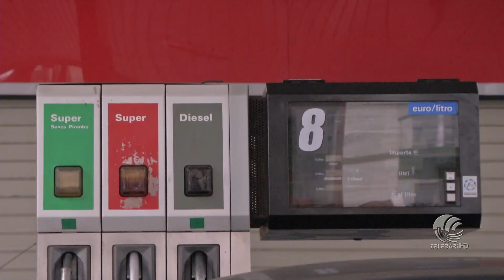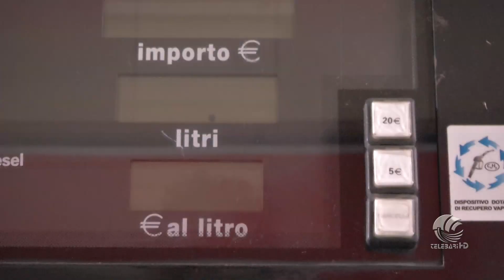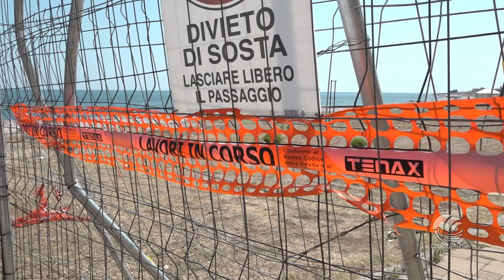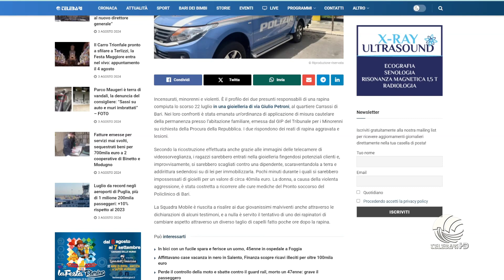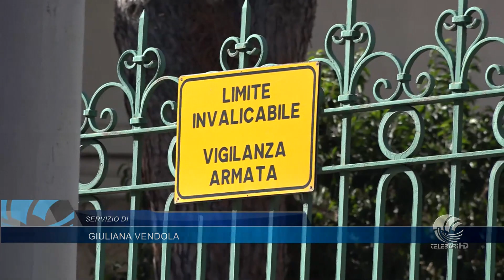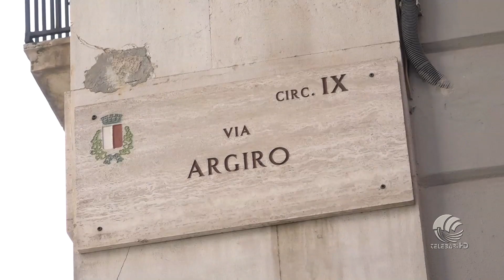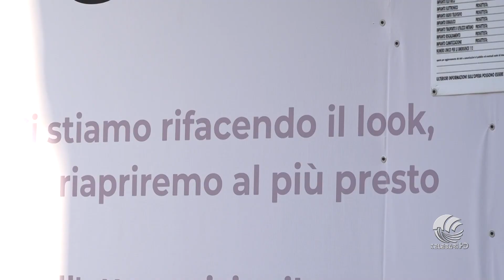TG Telebari mattina 03 08 24